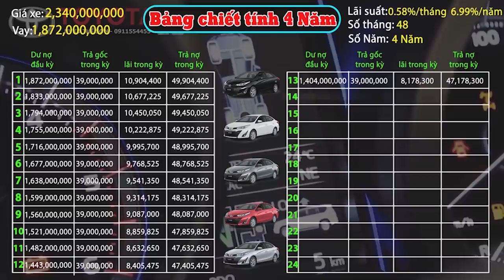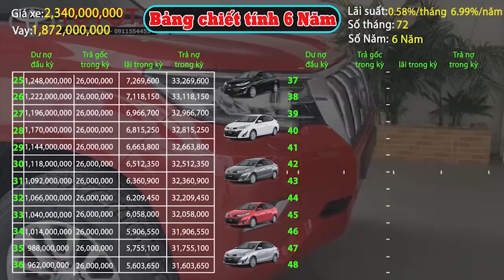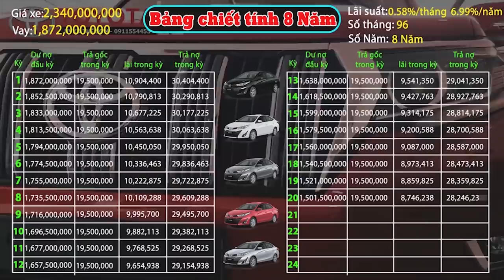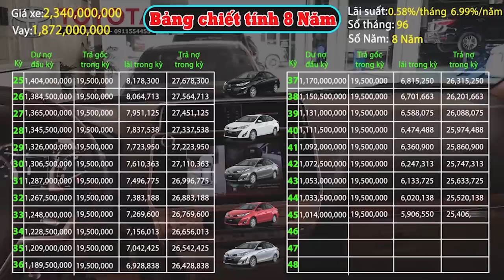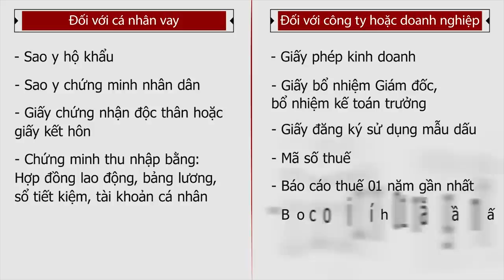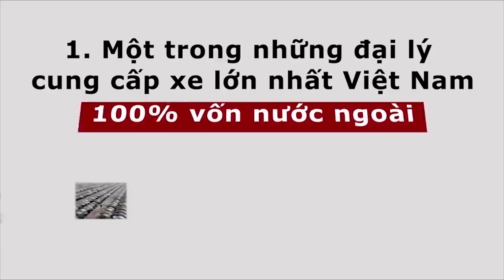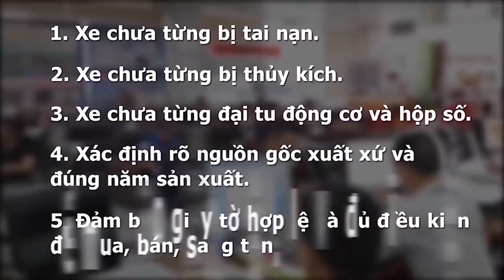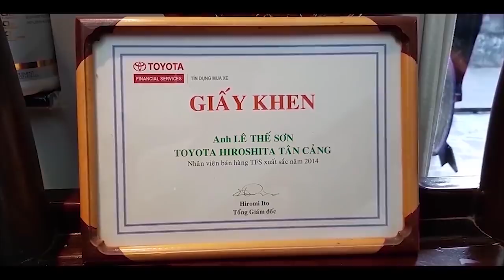Toyota Land Cruiser PRADO 2020 Có Xứng Đáng Với Số Tiền 2,3 Tỷ Bạn Bỏ Ra ?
GIÁ XE TOYOTA LAND CRUISER PRADO 2020| BÁO GIÁ TOYOTA LAND CRUISER PRADO 2020 GIÁ TỐT NHẤT THỊ TRƯỜNG

 Tập đoàn Toyota Hiroshima nhật bản được thành lập 1936 là một trong nhưng tập đoàn hung mạnh bậc nhất của Nhật , để đáp ứng nhu cầu ngày càng mạnh về thị trường ôto việt nam , tập đoàn Toyota Hiroshima quyết định đầu từ vào việt nam và thành lập công ty Toyota Hiroshima tân cảng 100% Vốn đầu tư của nhật bản ,với nhiệm vụ cung cấp mua bán xe Toyota và dịch vụ sữa chữa bảo hành của Toyota việt nam ,là công ty có cơ sở vật chất thiết bị máy móc tối tân nhất được chuyển giao từ nhật bản và đội ngủ kỹ thuật viên và nhân viên được chuyên gia Nhật Bản đào tạo chuyên nghiệp nhất hiện nay. với thế mạnh đó chúng tôi luôn mang tới cho quý khách hàng dịch vụ nhanh nhất tốt nhất với giá cạnh tranh nhất hiện nay.

, quí vị yêu thích dòng xe, này thì các chi phí của xe quý vị cũng nên biết , và nếu quý vị có ý định ,mua trả góp thì, video này, hướng dẫn quý vị ,các thủ tục trả góp và lãi suất hàng tháng
Vâng  giá xe niêm yết  2.340. tỷ
Ngân hàng hỗ trợ 80% = 2.340 x80%= 1.872 tỷ
Tiền đối ứng 20 % = 468 tr
Số tiền khách cần trả trước = 20% + chi phí lăn bánh bao gồm
Trước bạ 10% : 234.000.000 vnd
Phí đăng ký : 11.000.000  ( KH ở tỉnh 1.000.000)
Đăng kiểm :340.000
Lệ phí sữa chữa cầu đường .1.560.000.đối với cá nhân và 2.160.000 đối với DN /NĂM
Bảo hiểm bắt buộc :950.000
Bảo hiểm vật chất xe :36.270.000 vnđ
Tổng chi phí khách hàng trả trước : 752 tr vnd đây là chi phí tạm tính,
Và bây giờ quý vị theo dõi bảng tạm tính chi tiết tiền gốc ,lãi hàng hàng tháng cũng như hồ sơ giấy tờ khách hàng cần chuẩn bị